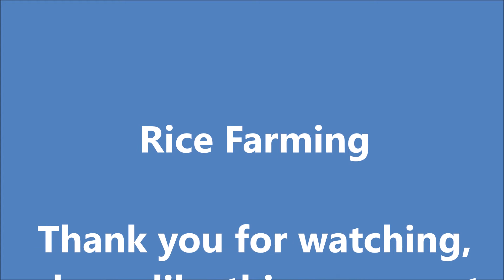Rice Farming in the Philippines || Working the Field || Rainbow No Rain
Marbel Philippines
We are the Riley's and we moved from Indiana USA to South Cotabato, Philippines in March of 2019 with our youngest 2 boys,we want to share what happens when Americans moves to the other side of the world.

Keywords..

ABS-CBN News,
All about Jenn,
Alodia Gosiengfiao,
Amazing Philippines,
american and filipino,
Angie Strangle,
Annizah Camid,
Athena Jean,
Autobuyers Philippines,
Benn TK,
BeybladeGeeks,
Bisaya,
Bisayang Lolo,
BlindOwl Outdoors,
bmtv,
BOY BAKAL,
Bret Maverick,
carwow,
CGTN,
Chavacano,
Chikkaness Ave,
Chris in Cebu,
chud327,
CLIVE BLOG LIFE,
cyprian ladiona,
Daniel Marsh,
Drew Binsky,
DRIVETRIBE,
Dwaine Woolley,
Eat Bulaga!,
Edmark Parernal,
Elena Danilova,
Etneb Etneb,
Everyday TV,
Fearless & Far,
Fighter Boys,
Finding Tom,
FinnSnow,
Gadget Addict,
GMA Network,
Harald Baldr,
Hey Joe Show,
HottestFive ph,
it's aumsum time,
IVANA ALAWI,
iWant,
Jake Bangot,
Jason Makki,
JBG Travels,
Jimmyspeaks TV,
Joan Kim,
JonTronShow,
Jose Hallorina,
Journey with Gin & Red,
Jun Ducusin,
Kalami Cebu,
Kamaong Pinay,
Kapamilya Trending,
Kaycee & Rachel in Wonderland Family,
kaYouTubero,
KusiNica PH,
Lame Vlogging,
Late Grower,
Lele Pons,
LikeMardons,
Mark Wiens,
Michael Sands,
MIKE TV,
Mikey Bustos,
Mojo,
MrBeast,
Mr BulBul,
My PI Dream,
Nathan Doan,
Negosyo Recipes,
Overstay Road,
Papapau-Jaenikay Daily,
Peenoise Nambawan,
Philippine Dreams,
Princess Mae,
PTV,
Pugong Byahero,
Raising Voyagers,
Reekay's LifeBeyondTheSea,
retirecheapjc,
Roadfill,
Ry Velasco,
Ryan Family Review,
Ryan ToysReview,
ShantanWoolley,
Sherlyn Doloriel,
Sino si Richard,
Summer Winter,
Super Beyblade Family,
Supercar Blondie,
SwissHumanity,
talias life in philippines expat,
Team Keizzy,
The Office,
The VFamily,
Tim K,
TokTokCali:,
Tom and Ruth Philippine Adventures,
touropia,
Turquoise Sunsets,
Unbox PH,
Val Santos Matubang,
Vikachka & Eugene,
Viral Video,
Vondat TV,
Waterland Films,